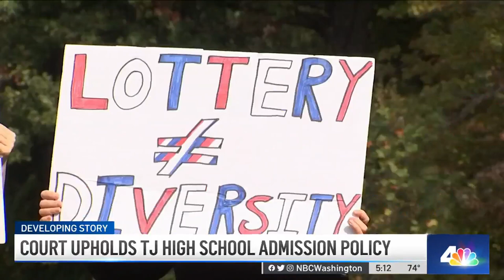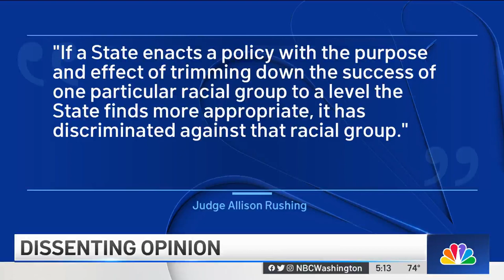Court Upholds TJ High School Admissions Policy | NBC4 Washington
A federal appeals court ruled in favor of the Fairfax County School Board, upholding the constitutionality of a new admissions process at Thomas Jefferson High School. Northern Virginia Bureau Reporter Drew Wilder explains the new policy is meant to increase diversity at the school, but parents sued the school board and claimed the changes were discriminatory to Asian Americans.